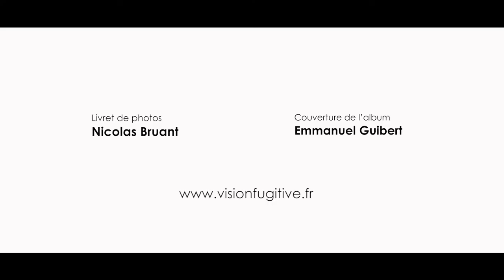Jean-Marc Foltz - WILD BEASTS (28/02/2020)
Jean-Marc Foltz - WILD BEASTS

Date de parution : 28 février 2020

Jean Marc Foltz : clarinettes et compositions
 Philippe Mouratoglou : guitares
Sébastien Boisseau : contrebasse
Christophe Marguet : batterie

Enregistré en décembre 2018  aux Studios La Buissonne.

Réalisation vidéo : Maxim Francois